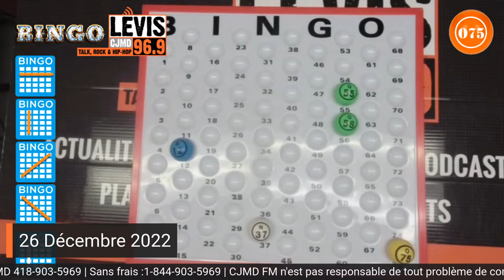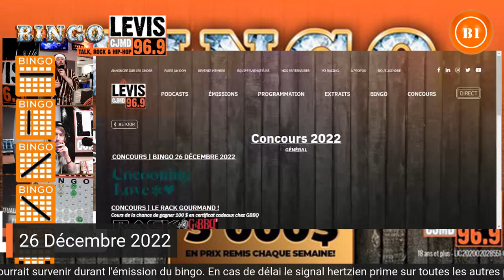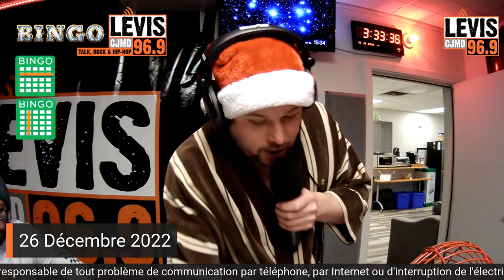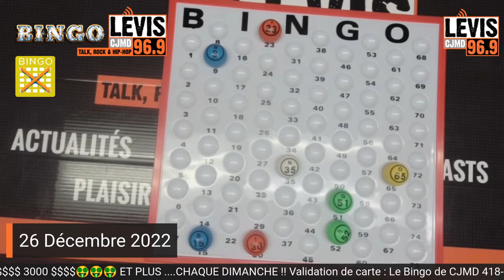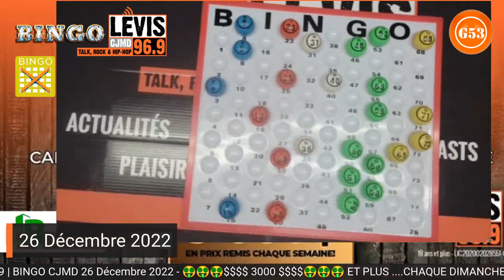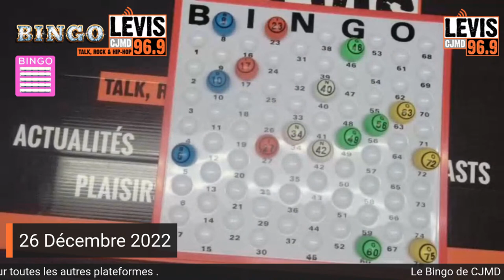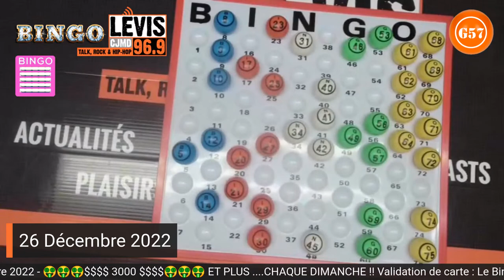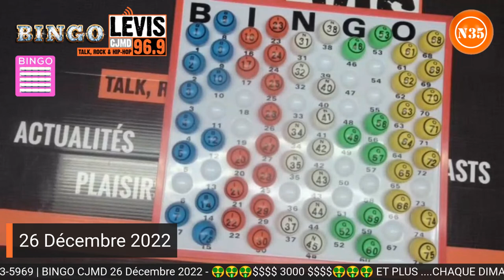Bingo de CJMD | 26 Décembre 2022